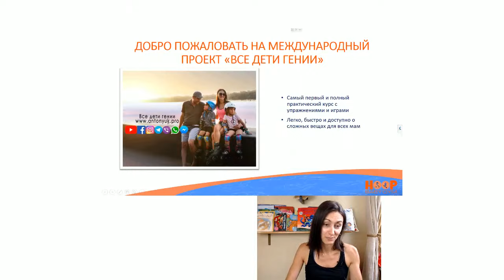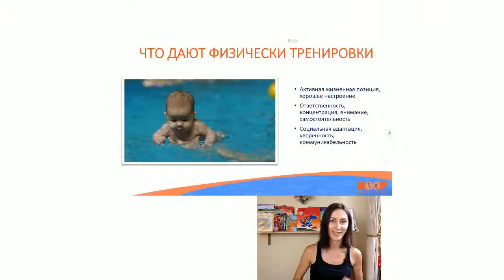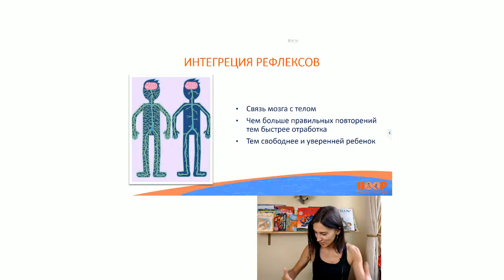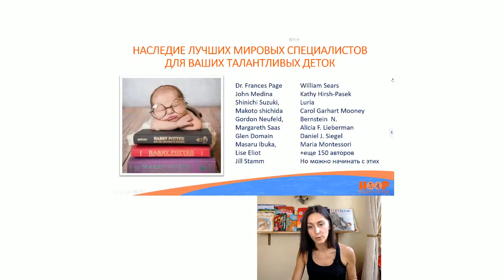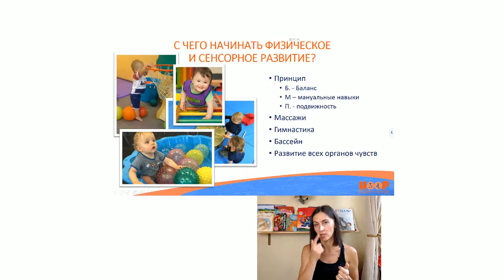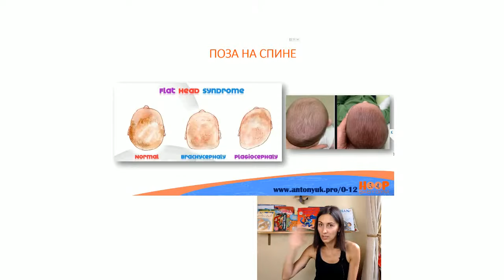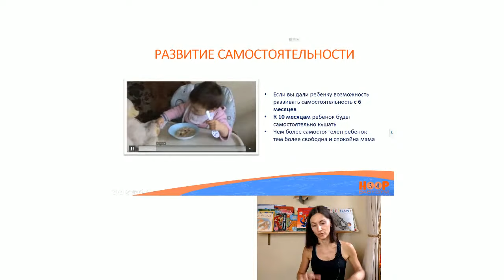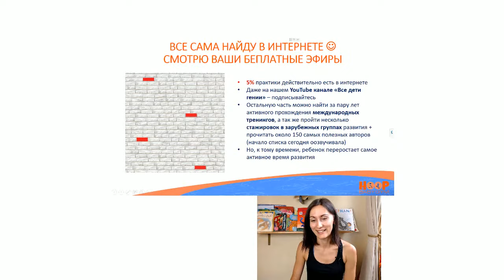МЕТОДИКИ РАННЕГО РАЗВИТИЯ ДЕТЕЙ (0-12 МЕСЯЦЕВ) ВЕБИНАР (Монтессори, Доман, Сузуки...)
Не знаете, какой пакет выбрать? Напишите нам в личку фейсбук/инстаграм, мы поможем подобрать курс!

✨ Группы FB с КОНКУРСАМИ:
👶 Азбука Гармоничного Развития (0-1 год):